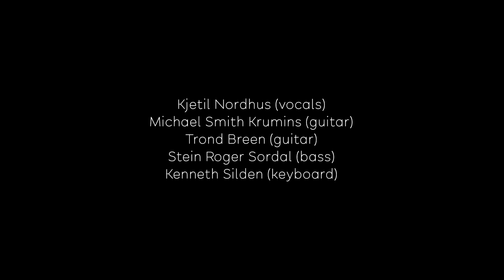GREEN CARNATION - Time in a Bottle (Jim Croce cover)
As a teaser for what the audience can expect during the 'Acoustic Verses Tour' in September 2022, Green Carnation recently recorded a live version of the Jim Croce classic “Time in a Bottle” (1973).

Video Credits:
Camera: Rikard Amodei
Video edit: Rikard Amodei
Sound mix: Simen Hefte Endresen

Performed by:
Kjetil Nordhus (vocals)
Michael Smith Krumins (guitar)
Trond Breen (guitar)
Stein Roger Sordal (bass)
Kenneth Silden (keyboard)

THE ACOUSTIC VERSES TOUR 2022:
02 Sep 22 Vennesla (NO) Vennesla Kulturhus. Tickets
03 Sep 22 Oslo (NO) Oslo Konserthus. Tickets
06 Sep 22 Hamburg (DE) Noctspeicher. Tickets
07 Sep 22 Copenhagen (DK) Hotel Cecil. Tickets
08 Sep 22 Stockholm (SE) Södra Teatern. Tickets
09 Sep 22 Helsinki (FI) Ääniwalli. Tickets
23 Sep 22 Kristiansand (NO) Kilden teater og kulturhus. Tickets